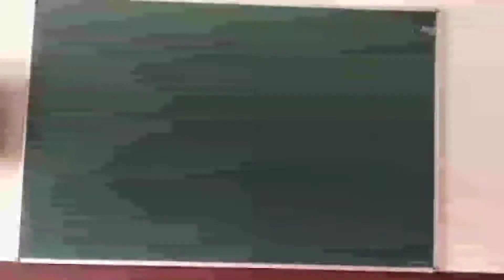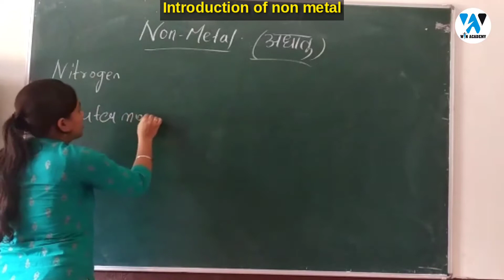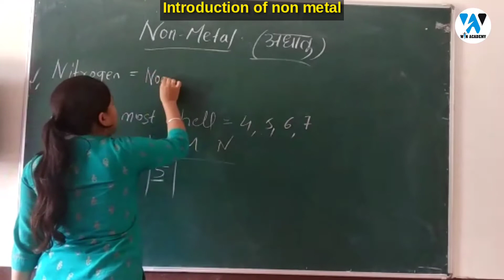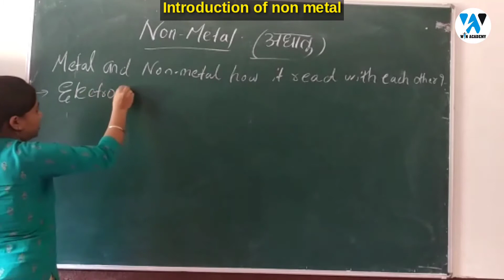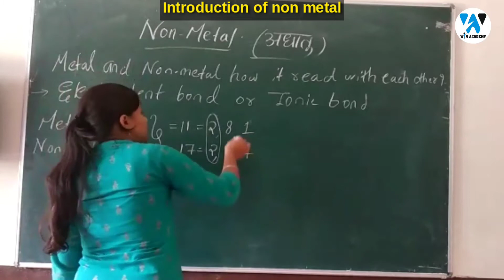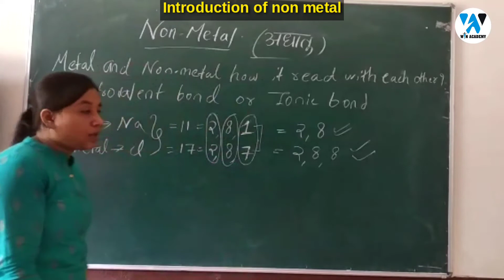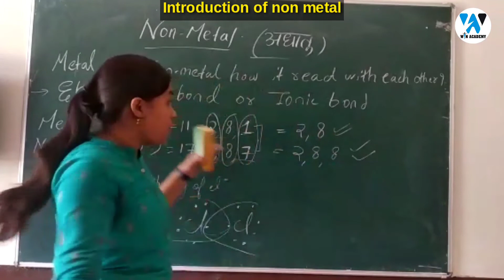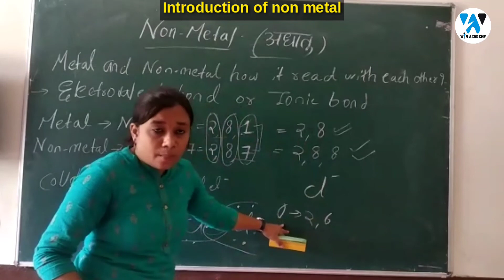L-10Introduction of non metal ||BY - Priyanka ma'am||WIN ACADEMY BILASPUR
.HINDI.& ENGLISH
both medium are available here